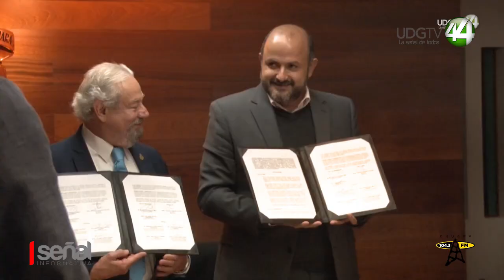Firma convenio la Universidad de Guadalajara y la Academia de la Lengua